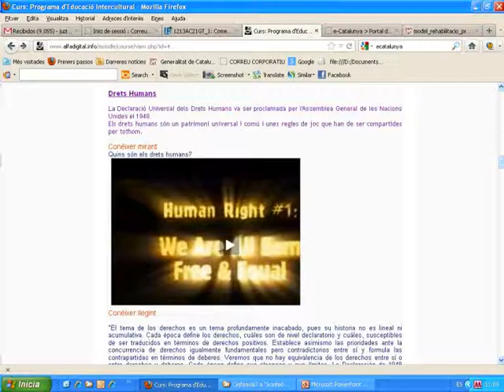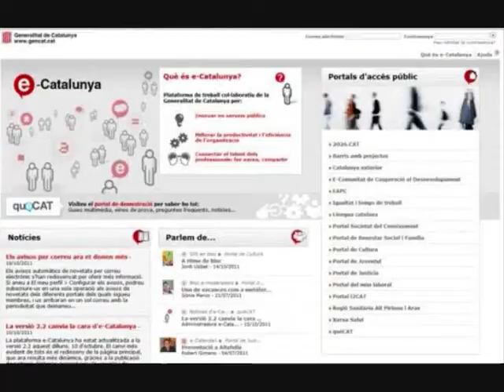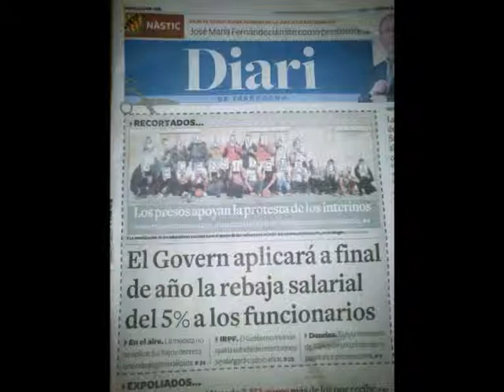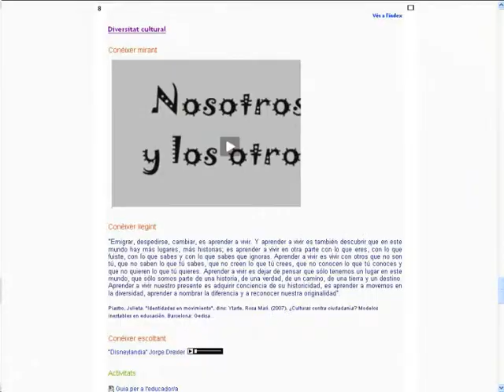L'educació Interculturalitat fent camí amb les TIC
Narrativa digital Interculturalitat
V Jornada d'educadors socials de centres penitenciaris. Canviem realitats, revoluciona't.